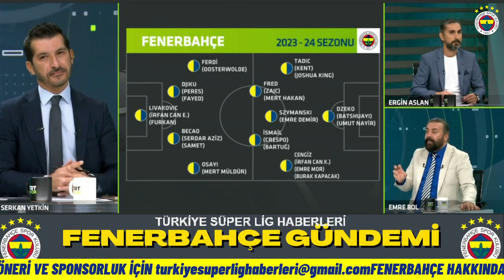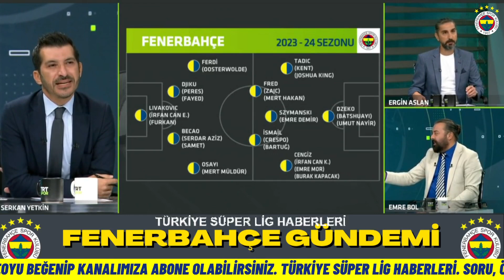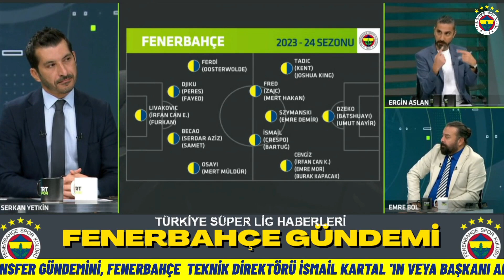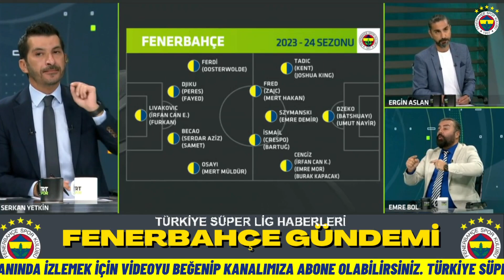Emre Bol Bombayı Patlattı!! Fenerbahçe 6 Numara Transferi Yapacak Mı Açıkladı!!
emre bol fenerbahçe transfer haberlerini, fenerbahçe 6 numara transferini yorumluyor.

0:00 Giriş
0:14 fenerbahçe transfer haberleri